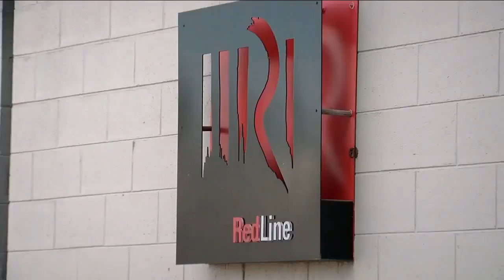RTD receives donation to make for safer work environment